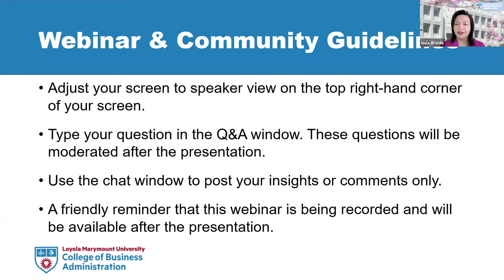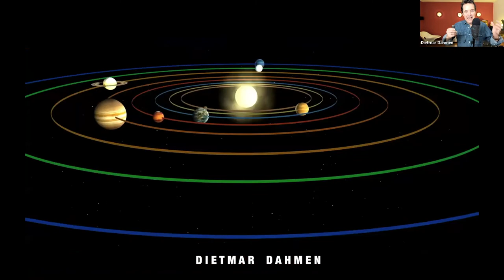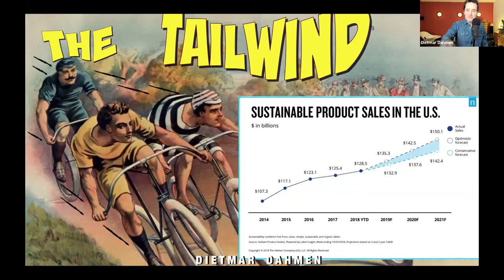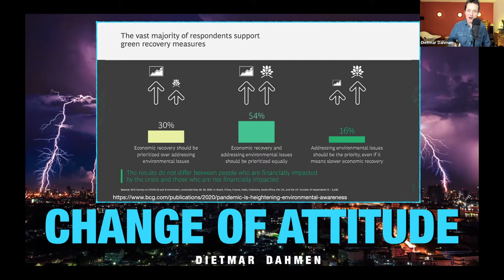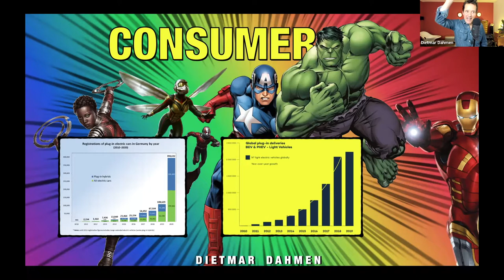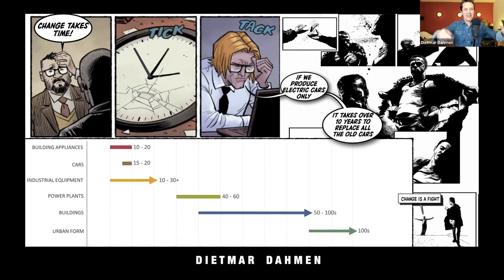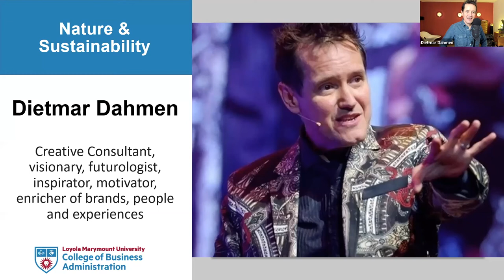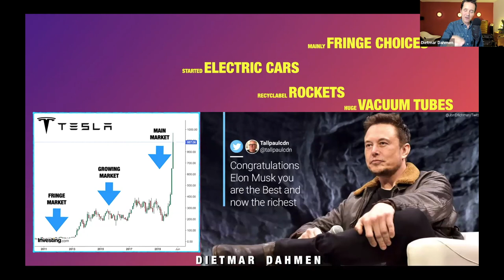LMU Business Insights: What’s Next? Business Injections for 2021 'Nature & Sustainability'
LMU College of Business Administration's M-School presents a cutting-edge webinar series covering topics that will lead to business success in 2021 and beyond. Led by Dietmar Dahmen, a top business expert on innovation, disruption, trends, and technologies of the future, this interactive series consists of six short bursts of insights, each with approx. 25-30 minutes of presentation followed by10-15 minutes of Q&A. Each session deals with a topic that begins with a particular letter. When put together, the sum of these letters spell C-O-R-O-N-A. All sessions take place between 11:45 a.m. -12:30 p.m. PT. Attend one or all!